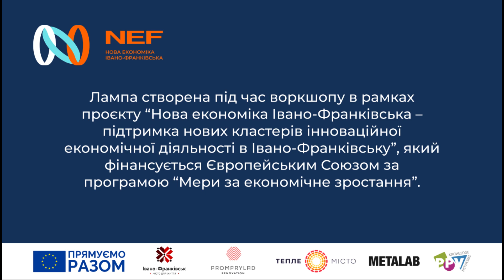Відеоінструкція зі збірки лампи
Під час продуктового воркшопу в рамках проєкту Нова економіка Івано-Франківська команда METALAB створила лампу - ліхтарик, яка працює від акумулятора.
Першочерговою та основною ідеєю було створення продукту з відкритим дизайном за моделлю open source. Тобто кожен, у кого є інструкція, може створити таку лампу.

Лампу можна створити в умовах невеликої майстерні або навіть вдома, завантаживши інструкцію та скориставшись покроковим алгоритмом. Корпус ламп надрукований на 3D-принтері, усі макети дизайну також можна завантажити в інструкції.

Стаття "Як створити лампу за open source моделлю: покрокова інструкція з виготовлення"

Продуктові воркшопи відбуваються в рамках проєкту “Нова економіка Івано-Франківська – підтримка нових кластерів інноваційної економічної діяльності в Івано-Франківську”, який фінансується Європейським Союзом за програмою “Мери за економічне зростання”.